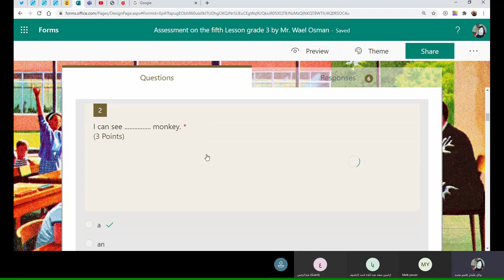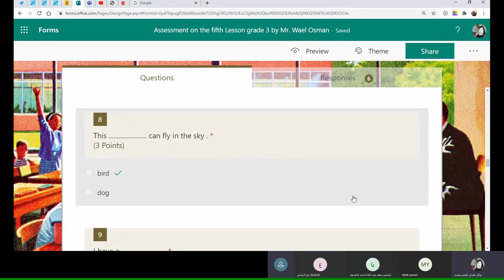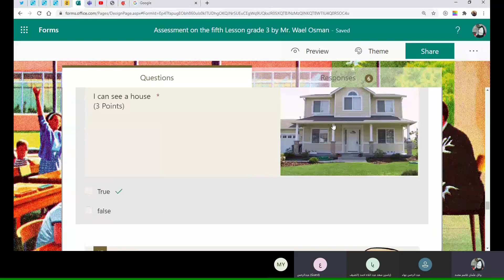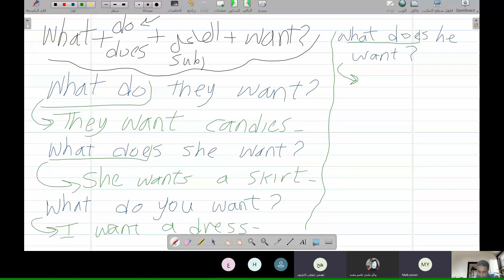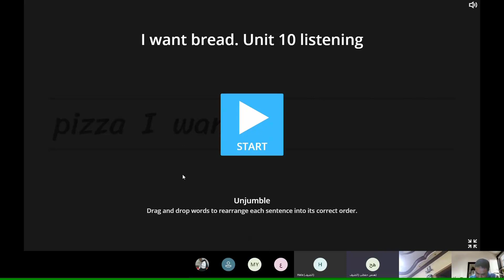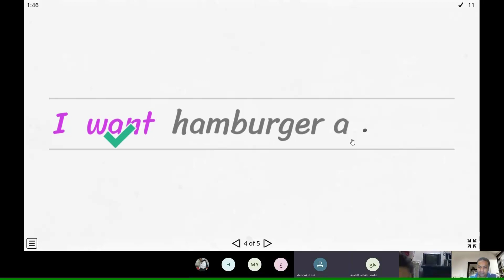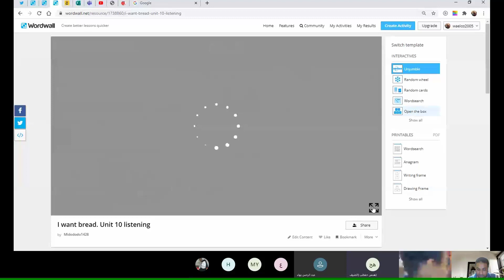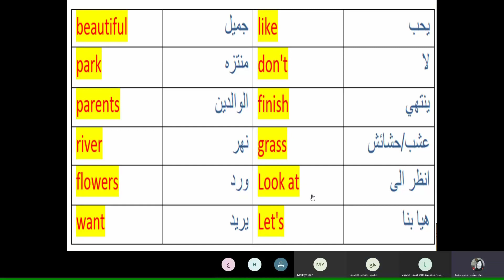الحصة 6 من تأسيس الصف الثالث الابتدائي في اللغة الانجليزية مع المستر وائل عثمان والي